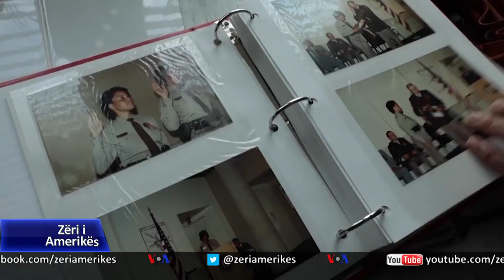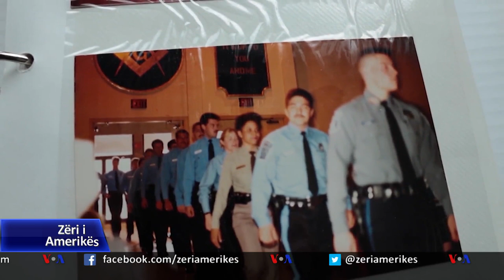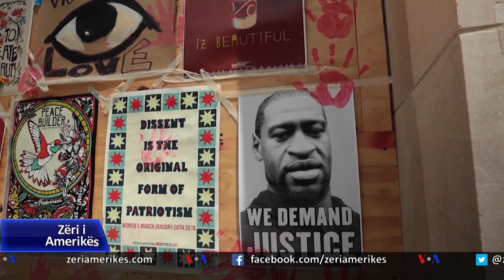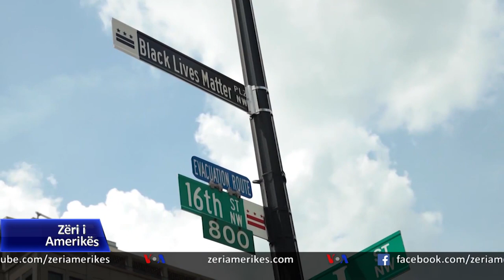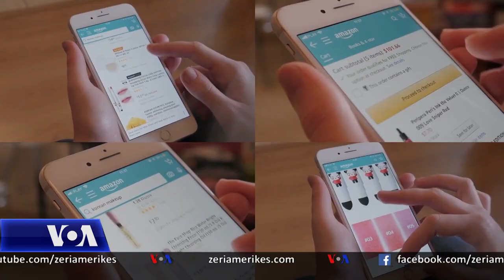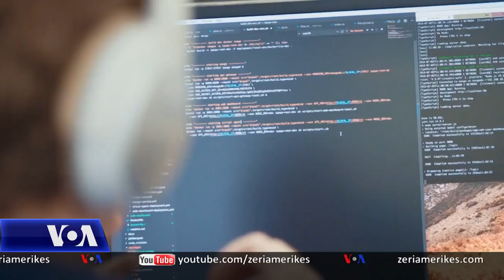Ditari 17 Qershor 2020